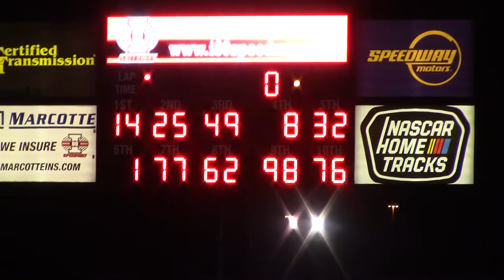I80 LOLMS Heat 3 9/17/20